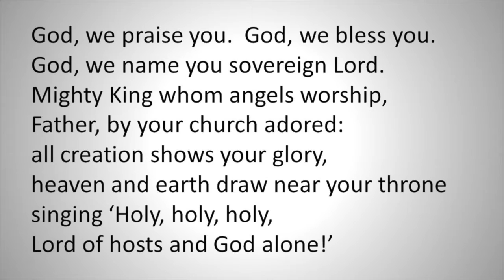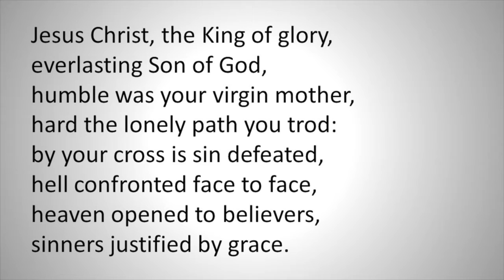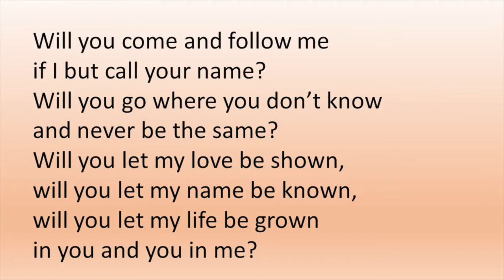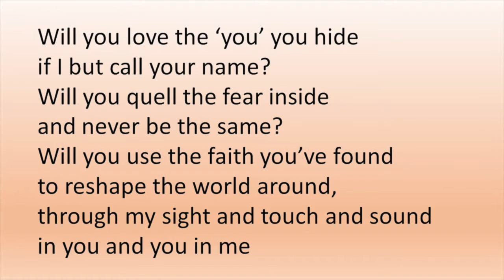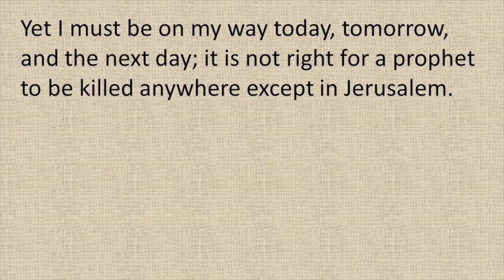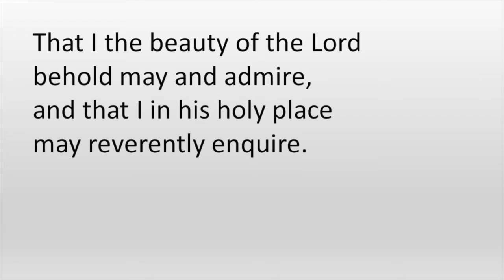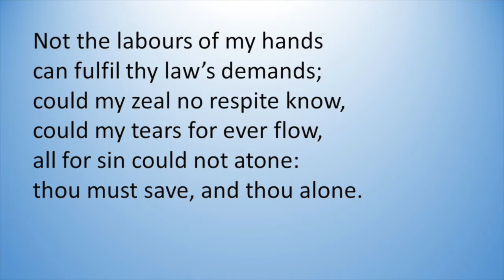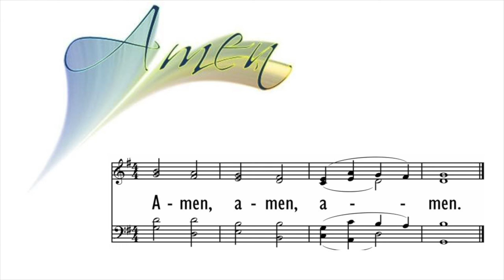O Jerusalem, Jerusalem!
God's will and Jesus' sense of mission determined the timing, the place, and the extent of the Messiah's ministry. Herod's threats did not frighten or derail the Lord Jesus from his purpose. Jesus' destiny would be accomplished in Jerusalem. A choice awaits all of us to His call.